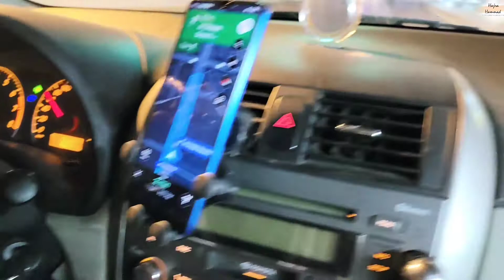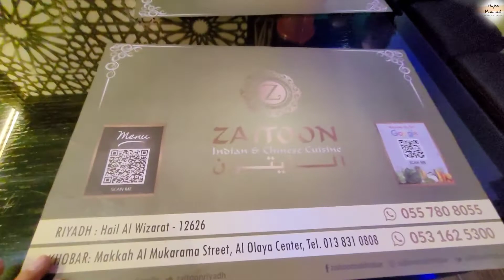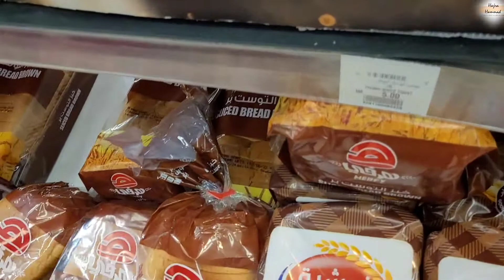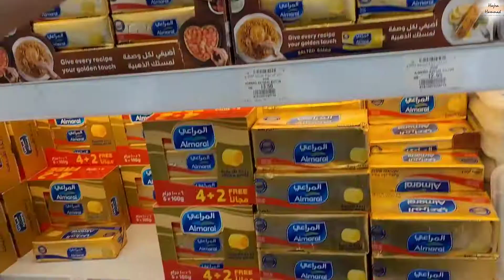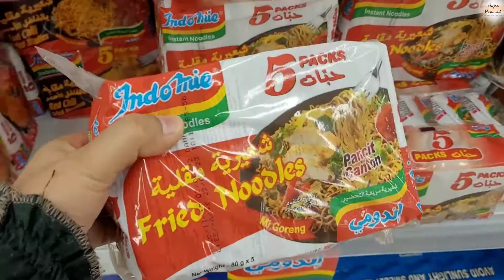Visited restaurant for dinner..grocery shopping.. vlog-42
Please leave your thoughts and feedback in the comments section below.

Note: I have not promoted any brand and service here. Not I have earned any commission from any brand.

This video is purely made for entertainment and fun.